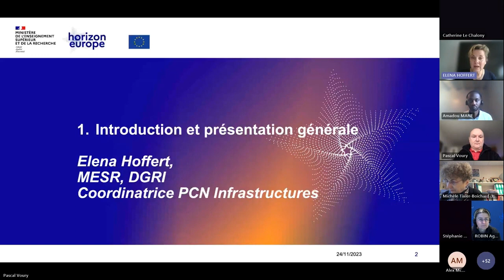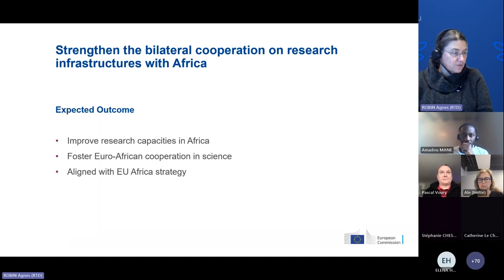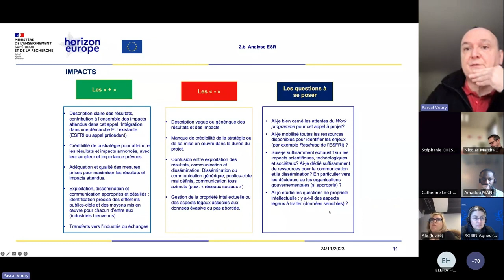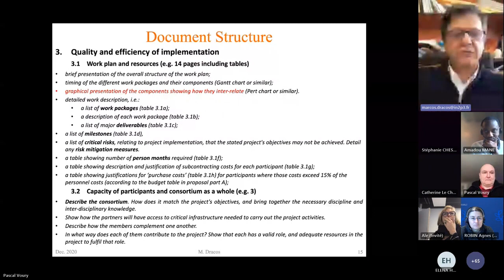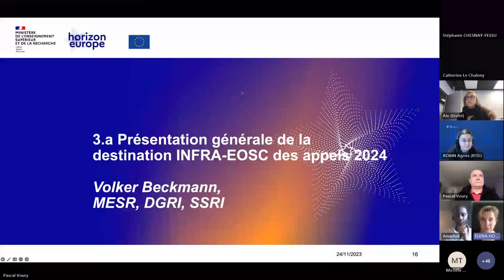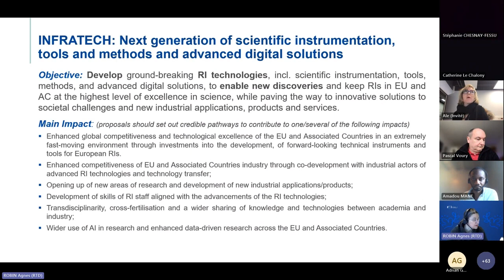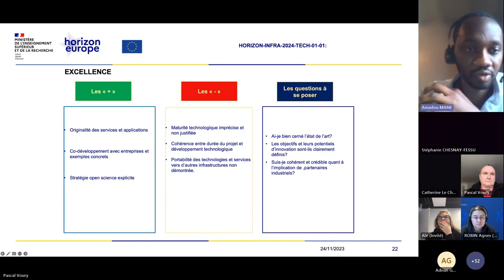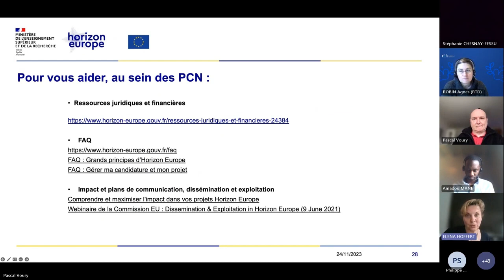Webinaires appels INFRADEV INFRATECH INFRAEOC 2024